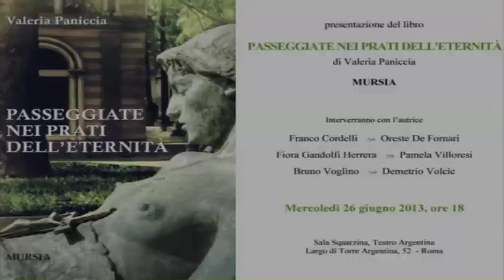Mariano Rigillo per Passeggiate nei prati dell'eternità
Mariano Rigillo, alla presentazione di Passeggiate nei prati dell'eternità di Valeria Paniccia pubbilcato da Mursia e presentato al Teatro Argentina di Roma il 26 giugno 2013, regala all'autrice e al pubblico presente la famosa poesia di Totò, A livella. Riprese e montaggio di Fausto Casagrande. (parte X)